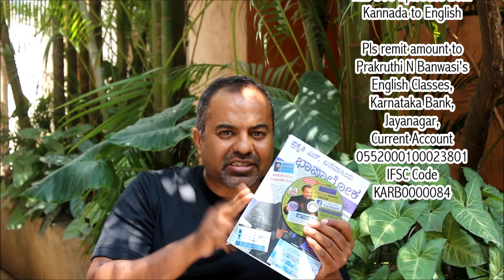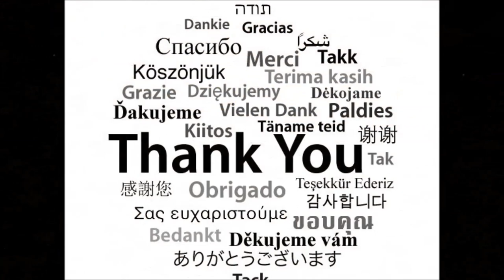Prakruthi N. Banwasi's Kannada to English (S4 Ep 09) Book Dvd and Pendrive Details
In this episode Prakruthi gives details of Books plus Free DVD / Pendrive DVD and book details.
Prakruthi N. Banwasi provides easy effective tips to improve one's existing command over English through your Mother Tongue. Along with English, tips about Linguistic ability, Contemporary Corporate Communication norms and Professional Behavior work wonders for people who aim to better their communication and thus optimize their effectiveness while minimizing their efforts. Better your existing ability to use English by watching this series.

Contact Prakruthi N. Banwasi 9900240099 for Classes in Jayanagar and Malleswaram / Online Classes / Books / DVDs and 1-2-4 Month Job Oriented Courses.